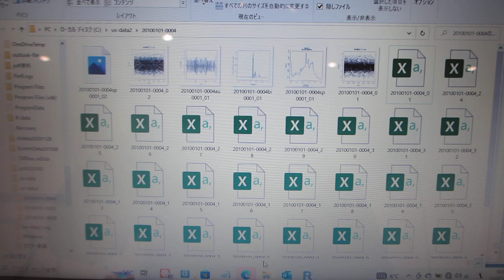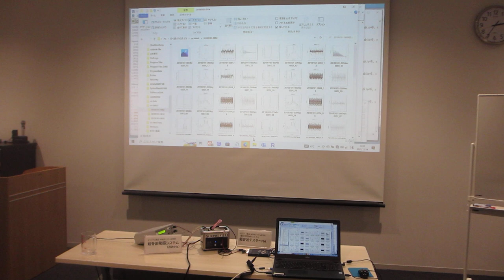超音波洗浄の現実と対策（音圧測定解析と発振制御）超音波実演セミナー